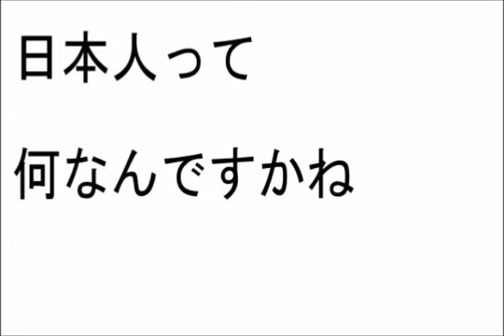日本人の源流と日本人の特徴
日本人の源流と日本人の特徴について語ってみました。